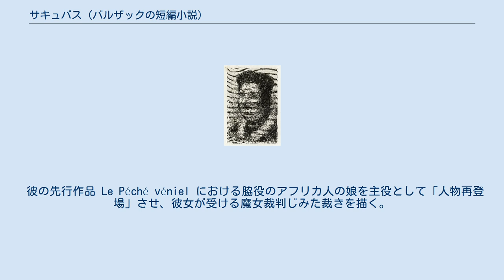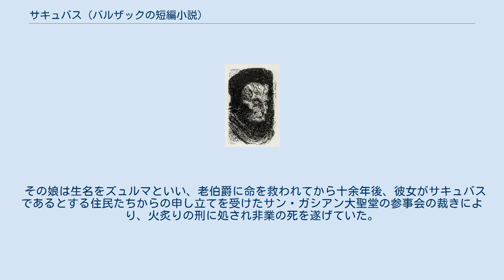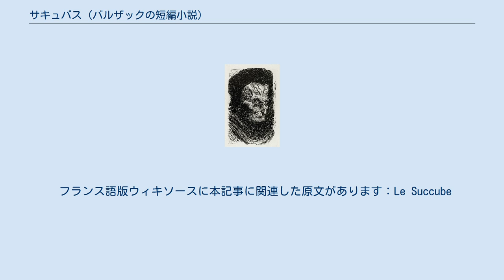サキュバス (バルザックの短編小説)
『サキュバス』（フランス語: Le Succube）は、オノレ・ド・バルザックが1837年に著した短編小説で、『Les Contes drolatiques』に収録されている。
 彼の先行作品 Le Péché véniel における脇役のアフリカ人の娘を主役として「人物再登場」させ、彼女が受ける魔女裁判じみた裁きを描く。
 この作品は手稿が現存している。
 日本語訳として『妖魔伝』（小西茂也,1947年）、『魔女裁判』（白川宣力,1968年）、『淫夢魔（スキューブ）裁判録』（石井晴一,2007年）が出版されている。
 裁判の書記を務めたギヨーム・トゥールヌブーシュ。
教会での栄達を夢見ていたが、裁判の真相を知り世俗に戻る。
ギュスターヴ・ドレ画。
 サン=モーリス教会司教代理ジャン・ド・ラエ。
 火炙りの直前、死に物狂いの逃走を図るズュルマ。
彼女には曲芸師としての経験があった。
 先行作品 Le Péché véniel の「著者」による語りを外枠とする枠物語の体で物語は構成される。
 （ Le Péché véniel ではフランストゥールのサン・マルタン修道院が盗難に遭い、目ぼしい物は皆盗み出されるほどの被害を被る。現場には、盗人の仲間と思しき若く美しいアフリカ人の娘が一人、裸のまま残されていた。娘は仲間の罪を代表して背負わされ生きたまま火炙りにされるところであったが、これに老伯爵が強く反対して彼女をキリスト教徒へと改宗させることで命を救った。） Le Péché véniel 発表後、「著者」はアフリカ人の娘の運命が書き残された、1271年の裁判記録を貸し与えられるという幸運に恵まれる。
 その娘は生名をズュルマといい、老伯爵に命を救われてから十余年後、彼女がサキュバスであるとする住民たちからの申し立てを受けたサン・ガシアン大聖堂の参事会の裁きにより、火炙りの刑に処され非業の死を遂げていた。
ところが判決の影には、ズュルマに同情的であった老宗教裁判官を、この機会を悪用して追い落とそうとする司教代理ジャン・ド・ラエの策謀があったのだ。
大いに刺激を受けた「著者」はこの記録をフランス語へと翻訳する。
 ^ トゥールのマルティヌスの墓上に建てられた修道院。
一部現存。
フランス語版 Basilique Saint-Martin de Tours 参照。
 フランス語版ウィキソースに本記事に関連した原文があります：Le Succube